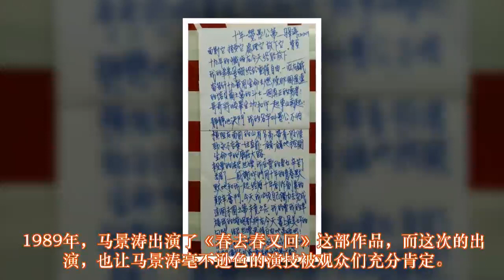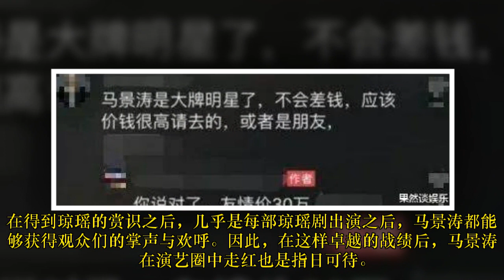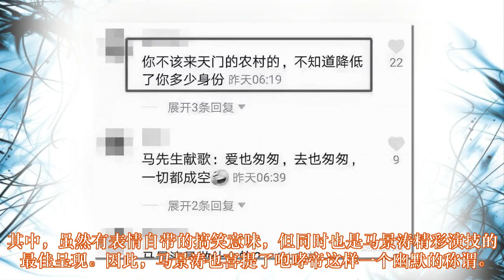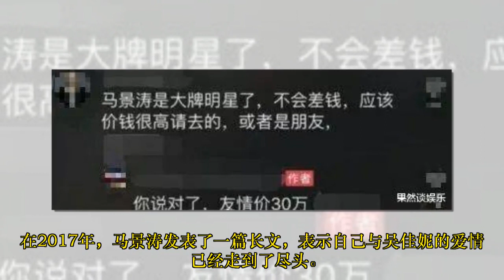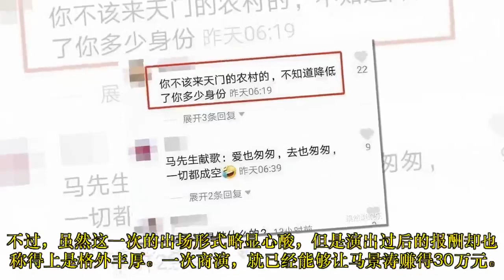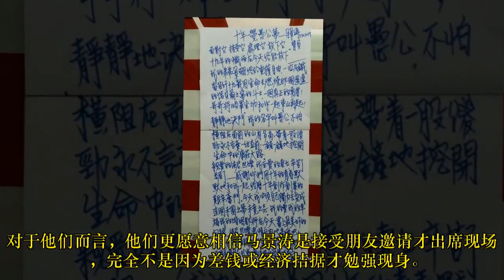“咆哮帝”马景涛，终究还是落魄了，沦落至为农村素人婚礼献唱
在表演的过程中，总有一些演员会因为演技的出其不意，又或者是表演时的过分投入而使得自己的表情管理失控因此给观众们留下深刻的印象。前者，对于大多数演员而言基本上都是招之即来，熟能生巧。而后者，则需要演员们花费一番心思。不过，对于马景涛而言，这项技能确实让他足够吃香。
★ Follow "老明星 Cbiz" ✔:
© "老明星 Cbiz" Youtube Partner